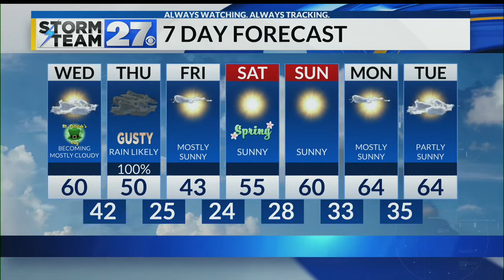Tracking a big storm system that will bring rain to our area